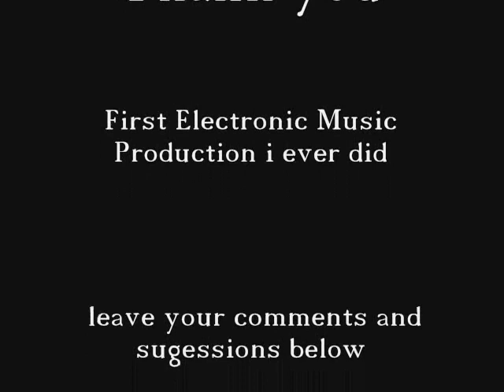Titanium Techno By Tharindu DB Weerasooriya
This is a small glimpse into my First Electronic Music Track ever
Made using Cubase with Flstudio Synth instruments